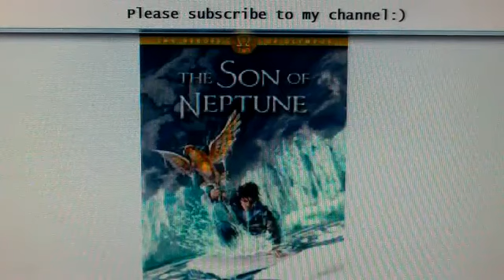Son of Neptune Pt 115